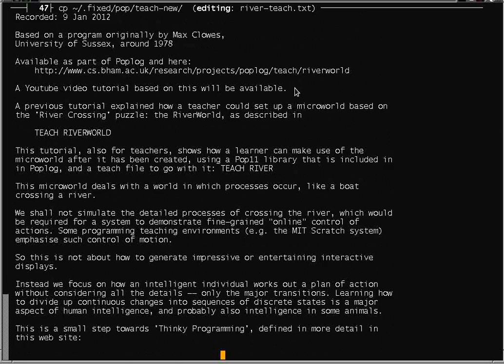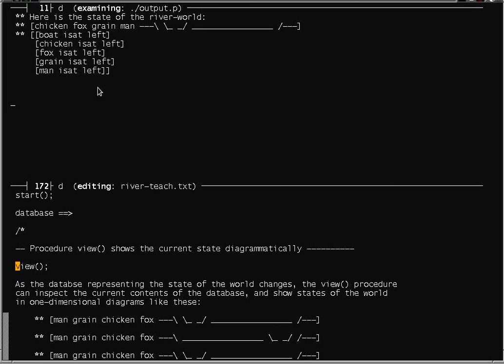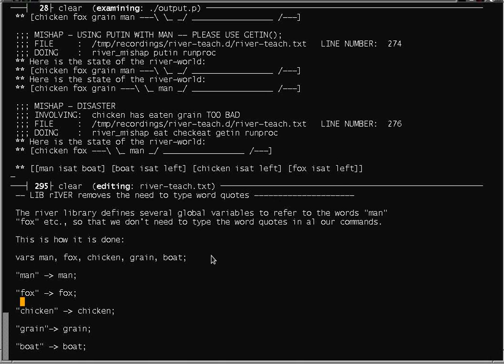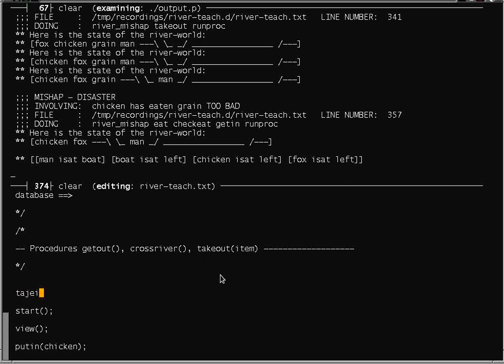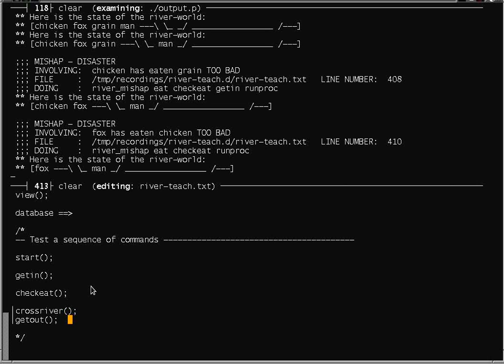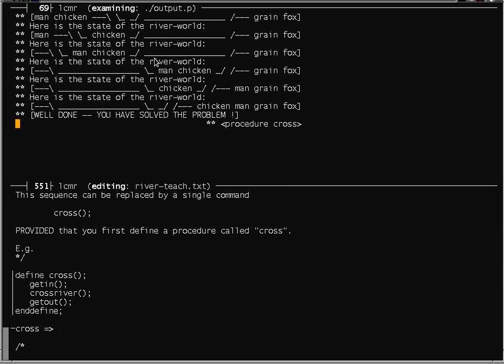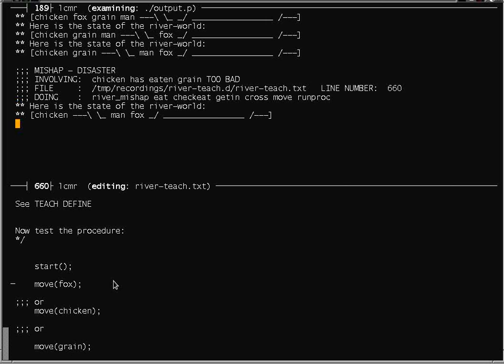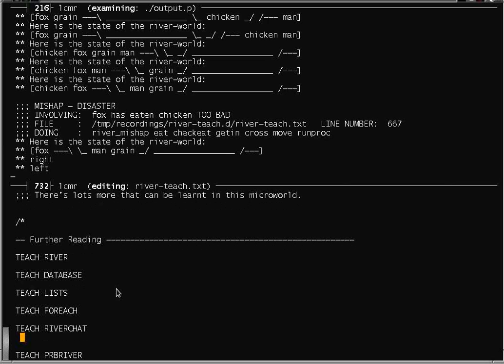Using the river-crossing microworld to learn programming and AI -- first steps (river-teach.ogv)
Among the many tutorial files teaching aspects of Pop11 and AI that are included in the Poplog system, one that has been found very useful for teaching absolute beginners some of the key ideas of programming, including sequences of instructions, grouping of instructions into named procedures, procedures with input parameters, and the use of error messages is the TEACH RIVER file, based on an earlier version by Max Clowes around 1978, now

This video is one of a collection of tutorials listed It is a presentation of some of the key ideas in the TEACH RIVER file, while also introducing the use of the poplog editor Ved as a programming environment, and some of the ways of using pop11 for interactive programming.

This teach file introduces the river-crossing puzzle: get man, fox, chicken, and grain, across a river using a boat that can old only the man and one other item, without ever leaving the fox with the chicken, or the chicken with the grain, on a bank without the man present to prevent a vulnerable item from being eaten. Students are first asked to work out a solution away from the computer and then they try to express their solution using a specially developed 'micro-language' for the river world, with commands like putin(fox), takeout(chicken), getin(), getout(), crossriver(). When a sequence of instructions solving the problem has been found it can be made much shorter and clearer by defining new procedures for  invoking frequently used sequences of instructions.

A feature of this tutorial is that it can be used on very low cost interfaces, since it uses only a textual display to paint schematic one-dimensional pictures of the state of the world as it changes.

Teachers can, of course, copy and edit the library program, the teach files, or other files that are used by this one, or which build on it.

Several other teach files in the Pop11 library develop this micro-world, e.g. by allowing students to design their own implementation for the world representation and the actions that change the world, or by adding a chatbot-like natural language interface to the program, or by using the poprulebase system (for rule-based programming) to get the computer to find a sequence of moves that solves the problem, using breadth first or depth first search. for example the addition of a natural  language interface is the subject of this teach file

This illustrates the use of microworlds for teaching important concepts and techniques, especially in symbolic Artificial Intelligence.

This is one of video tutorials here based on the river world. An earlier tutorial showed how a teacher could use the list processing and pattern-matching features of pop11 to set up a microworld like the riverworld, which could the be used as a basis for a number of different learning scenarios for beginner or more advanced programmers.

Later video tutorials may show how to build on all this, using some of the existing poplog teach files.